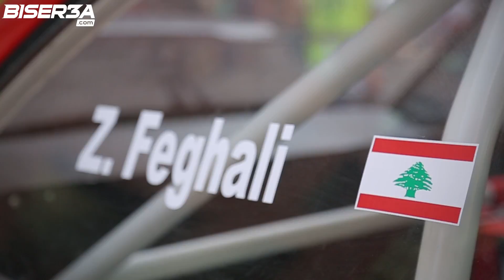Ziad Feghali - Beirut Festival 2016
Ziad Feghali produced a superb display in the streets of Beirut to climb on the podium after finishing 3rd in the Super Special Stage's Rally category; he also scored a fine 5th in the Hill Climb category.